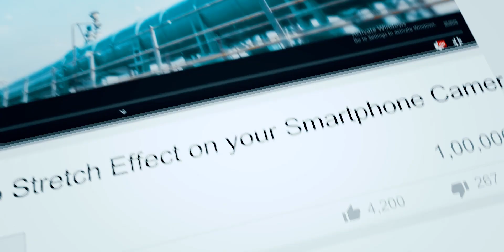Travelling In Mumbai Local after a Year | Vlogging in Mumbai Local Train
I decided to vlog but then had certain setbacks which made this vlog even more interesting and fun! Also found a new dope cinematographer with whom I went to CSMT in a Mumbai Local Train.

Director/Editor/Concept/Writer: Sanket Kokate

Cinematographer: Mayuresh Khole

Special Thanks: Sandeep Suryavanshi